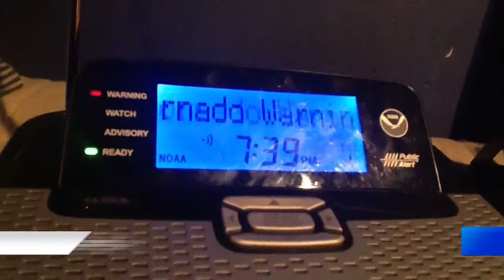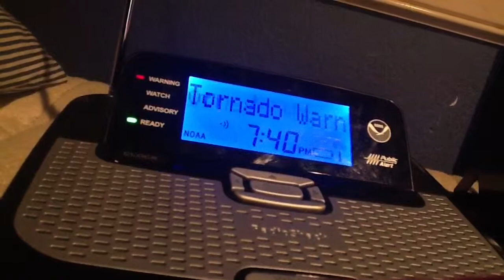Emergency Alert System 84 Tornado Warning